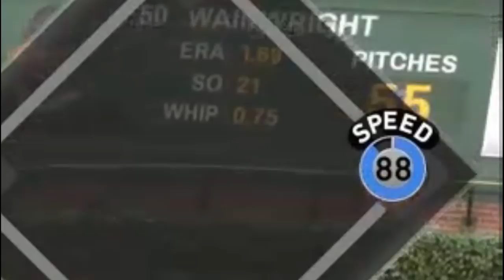Can Frank Thomas Play Short Stop? MLB The Show 19 Diamond Dynasty